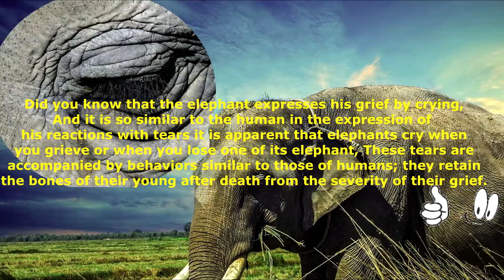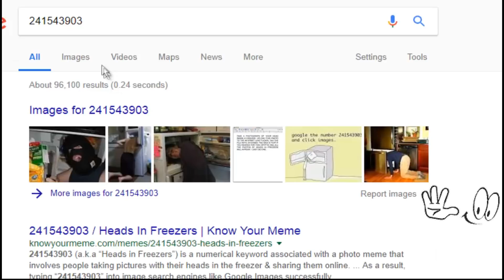Did You Know? Amazing Facts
1- Did you know that the nose and ear are the only organs in the human body that do not stop growing throughout the life span.
2- Did you know that the elephant expresses his grief by crying,And it is so similar to the human in the expression of his reactions with tears it is apparent that elephants cry whenyou grieve or when you lose one of its elephant, These tears areaccompanied by behaviors similar to those of humans; they retainthe bones of their young after death from the severity of their grief.
3- Do you know what happens if you type this word "zerg rush " in Google.
When you type the word "zerg rush " And waiting a little bit you'll noticethat Google seems to be wiping the results.
4- Do you know what the result of the search for a number"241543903" in Google.That when you look at Google for the number 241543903 in the pictures, you will see a lot of photos of people who put their heads in the refrigerator.
5- Did you know that the average age of one eyeeyelash is close to 90 days, knowing that the eyelashes of the human eye are always renewed.